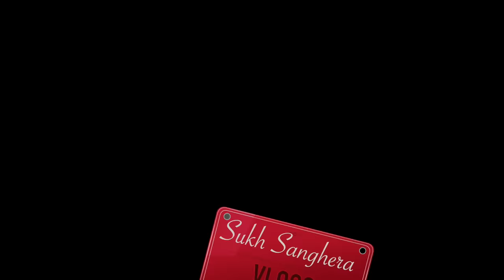RAULE | ABOVE ALL | VLOG | JASSA DHILLON | SUKH SANGHERA | NEW PUNJABI 2021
10+1 Creations Was Founded By Sukh Sanghera, In The City Of Abbotsford, B.C. Canada. Sukh Sanghera Has Been A Video Director/Actor For The Past 7 Years. Sukh's Passion Lies Within Directing, And He Encompasses A Great Deal Of Knowledge And Excellent Skills In The Following Areas.
• Video Directing
• Camera Operating
• Video Editing